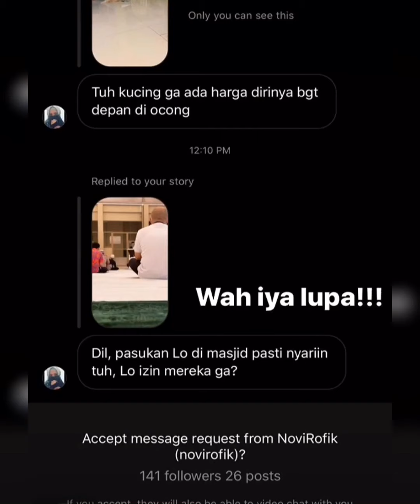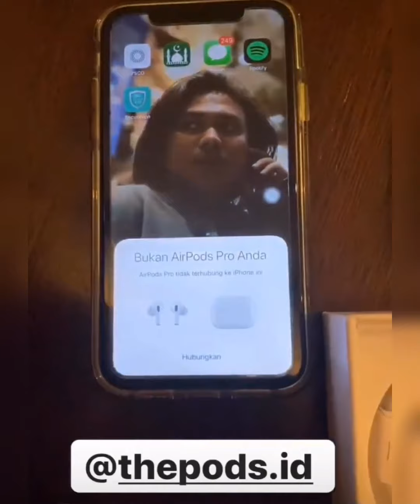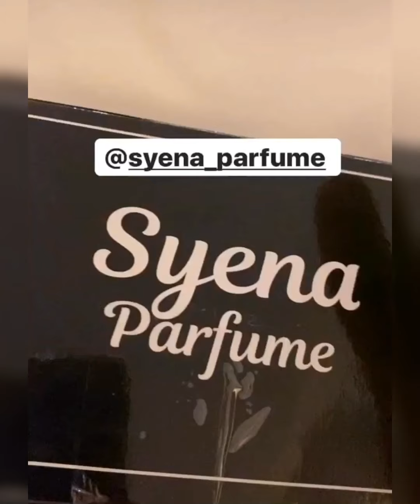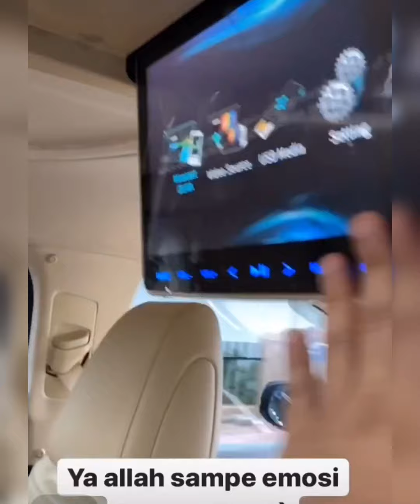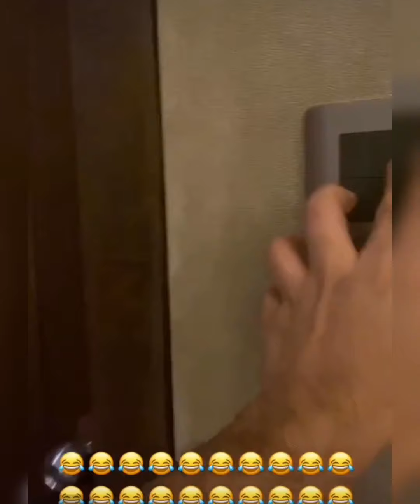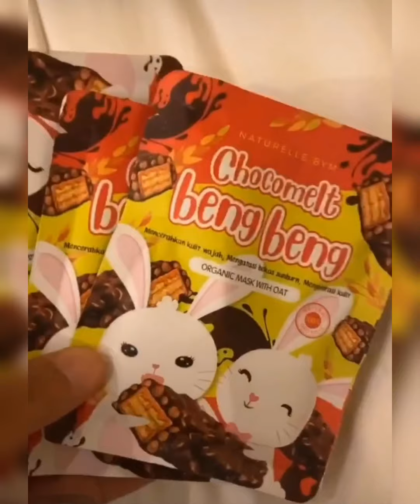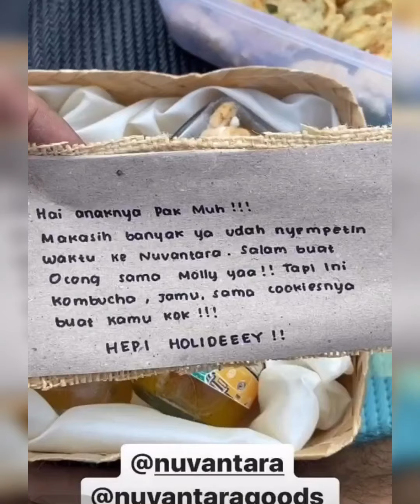Fadil & Keanu Rebutan Lapak Buat Endorse! Wk [Jogja Trip FadilKeanu part2]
Hari kedua Fadil Jaidi dan Keanu liburan ke Jogja. Banyak keseruan dari rebutan lapak, makan gudeg sampai drama2 kecil yang bikin ngakak!